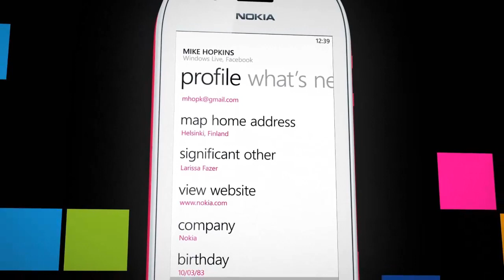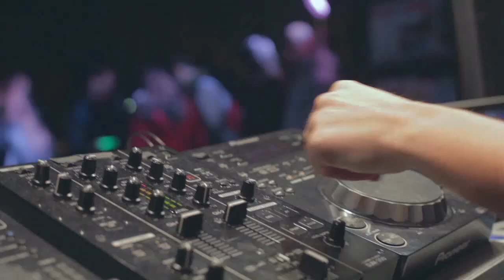Nokia Lumia bulgarian ads